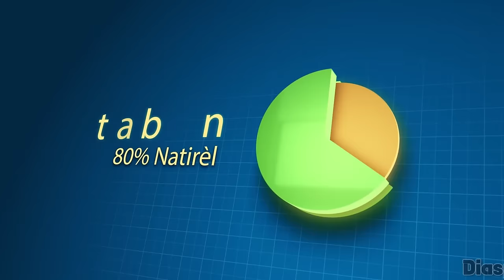Israel Deside Atake Iran Pou Atak Drone Li Te Pran An, Lachin Reyaji, Joe Biden Di kou Sa Pap Pase